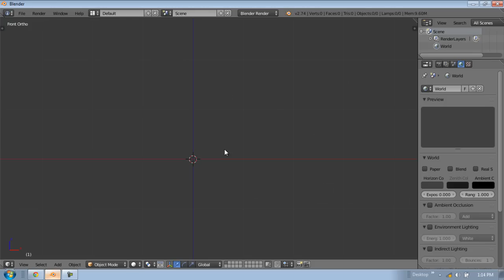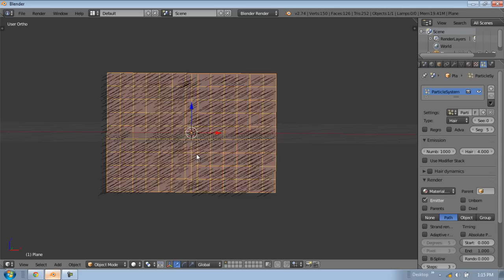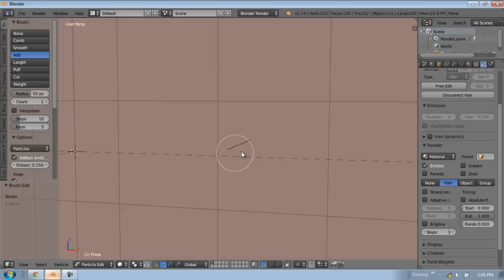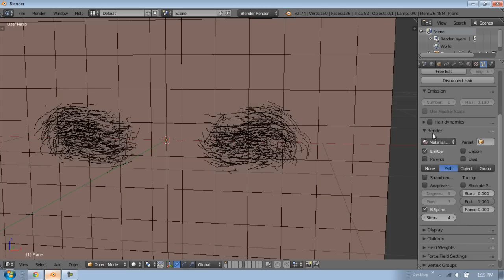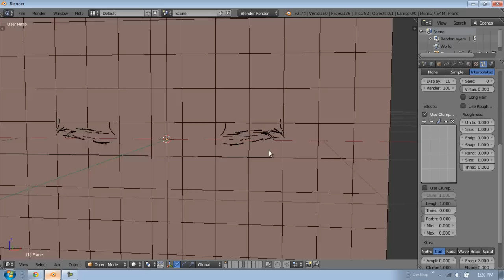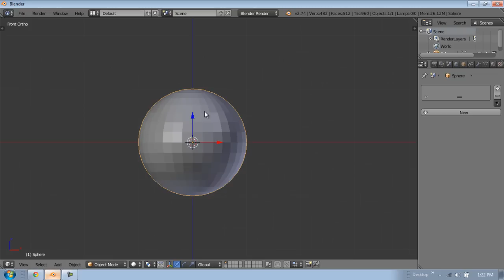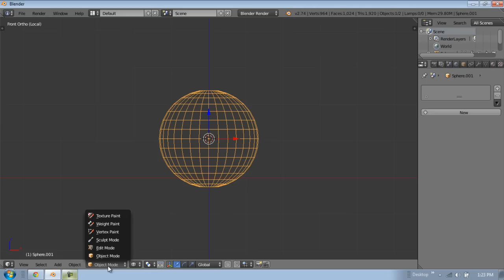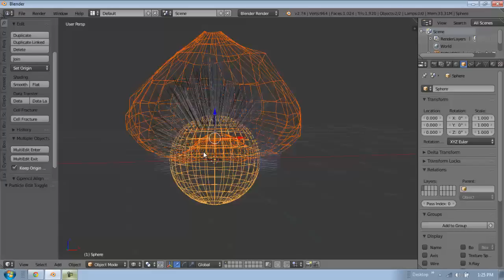How to use Blender new hair features 2015 (luwizart)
showcase blender new hair features